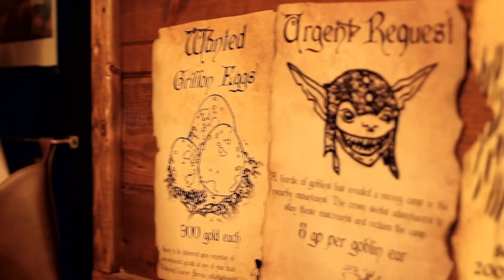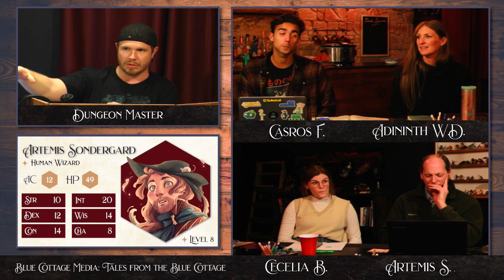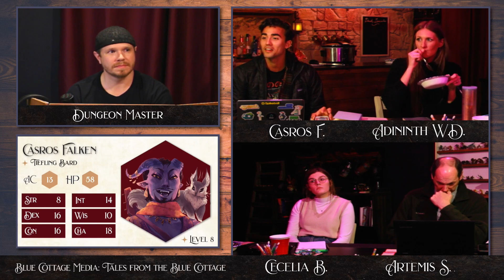Tales from the Blue Cottage | Episode 53 | D&D Liveplay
Catch our D&D sessions live - Tuesday's on Twitch at 7:30 PM CST!

A huge thank you to all of the amazing artists who granted us permission or license to use their music in our live stream broadcasts and recordings.

 @Vindsvept, fantasy music
 @Fantasy & World Music by the Fiechters

Thank you to Kin Wald for creating the incredible character art for the stream! Kin's work can be found on Instagram, TikTok and Twitter!

Loving the content? We'd love for you to give us a follow on all of our existing platforms! We can be found on Instagram, TikTok and Facebook!

Want to get caught up on the story so far? It's available on all major streaming platforms including iTunes, Spotify, Podbean and more!